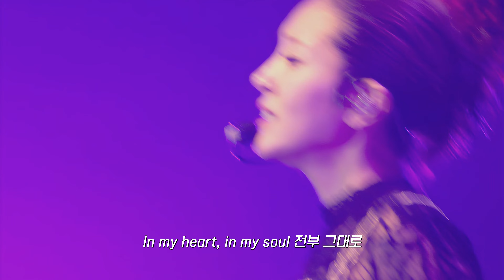BoA - Do You Love Me? (둘이 함께) [BoA SPECIAL LIVE 2013 Here I am]